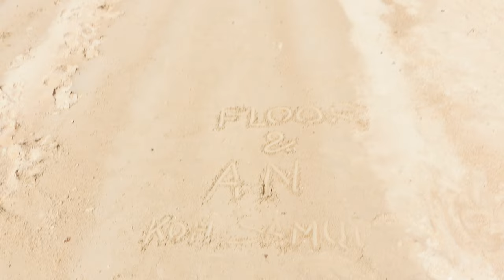She really got beat up on the massage table.